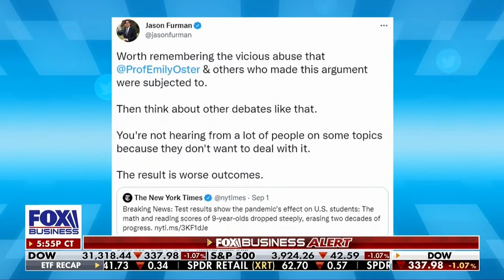School Children Lose 2 Decades of Learning - Erika Sanzi, FOX Business 9-2-22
Erika Sanzi, director of outreach at Parents Defending Education, appeared on FOX Business to discuss learning loss due to pandemic school closures. Many frustrated parents blame forces like teachers unions and the CDC for pandemic-related school lockdowns.